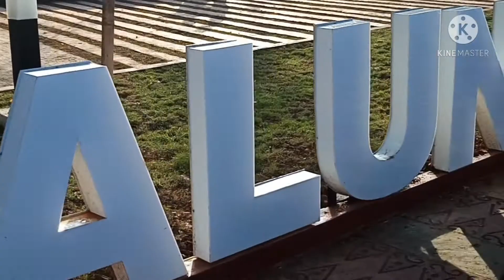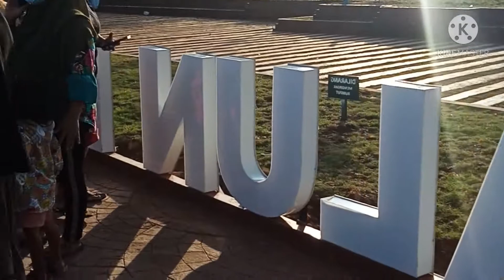Alun alun kota cirebon terbaru 2021 sebelum ppkm di kota cirebon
di video kali ini saya akan mencoba melihat alun alun di kota cirebon yang sudah menjadi wajah baru saya ambil video ini sebelum ppkm di mulai di kota cirebon maaf baru di posting sekarang nih videonya

alun alun kota cirebon#cirebon terbaru#

jangan lupa dukung terus video saya biar semakin baik lagi sobat.klik juga ya tombol kanan bawah yg warna merah y